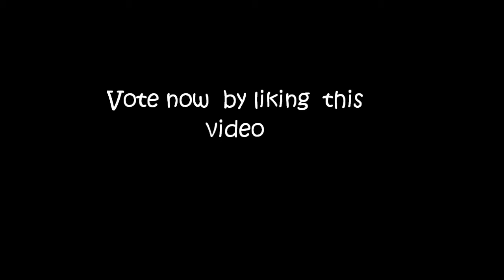SYTYCC jacob1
Entrant for So you Think you can cabaret 2013, like to vote